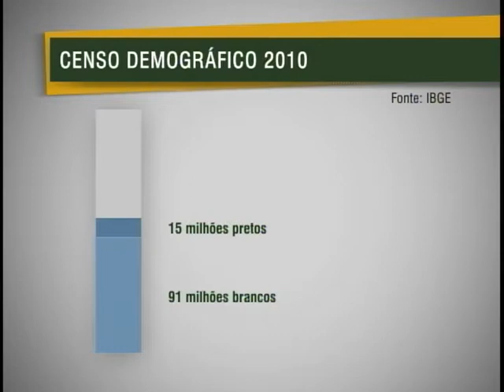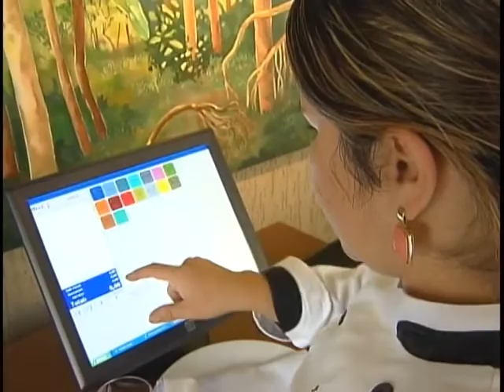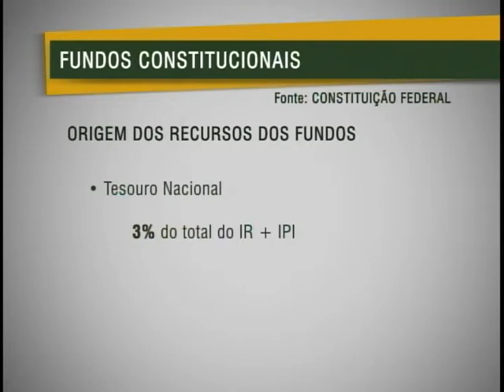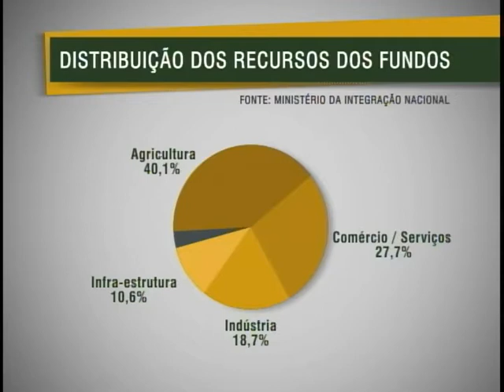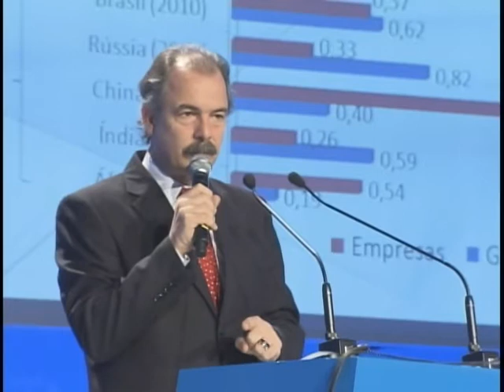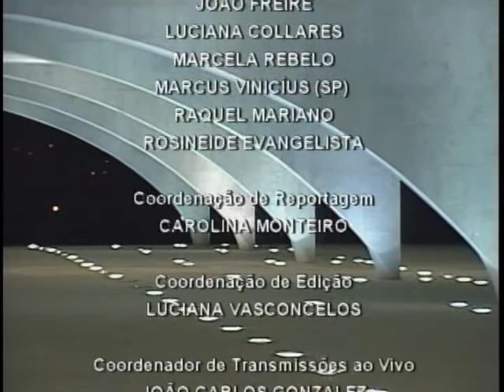Jornal NBR NOTICIAS na íntegra - 16 de novembro